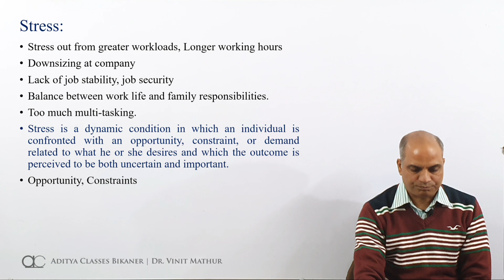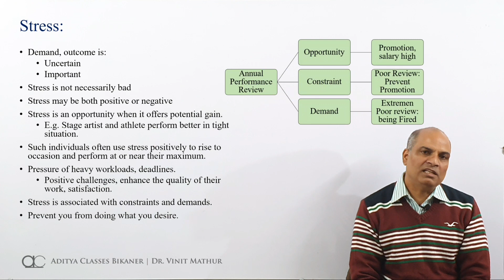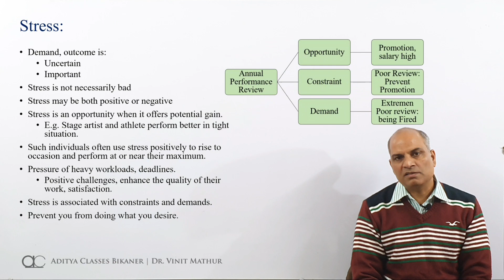Stress-1: Introduction to Stress | Positive Stress | Negative Stress (in Hindi)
In this opening lecture on Stress we talk about following points.
Stress:
• Stress is a dynamic condition in which an individual is confronted with an opportunity, constraint, or demand related to what he or she desires and which the outcome is perceived to be both uncertain and important.
• Stress is not necessarily bad
• Stress may be both positive or negative

Learn-from-home video lectures by Dr. Vinit Mathur, Mentor at Aditya Classes Bikaner, and Professor at Institute of Management Studies, S. B. J. S. Rampuria Jain College, Bikaner affiliated to MGSU(Maharaja Ganga Singh University, Bikaner) and BTU(Bikaner Technical University, Bikaner)